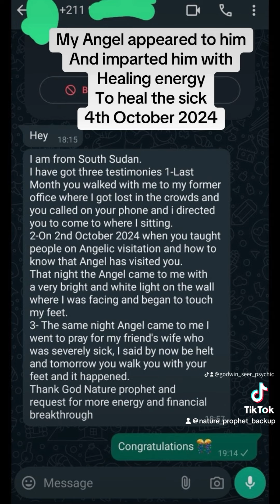My angel appeared to him and imparted him